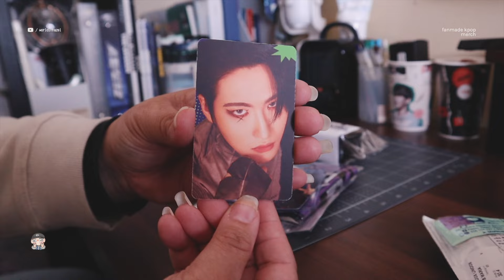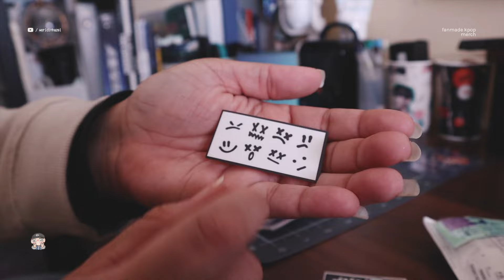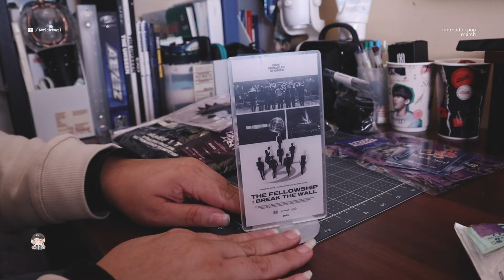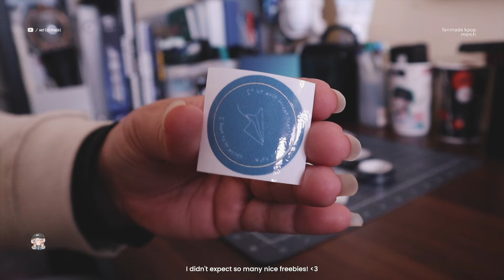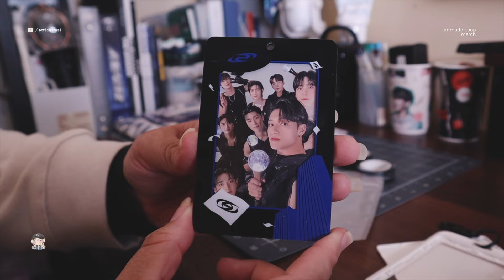kpop unboxing | ATEEZ fanmade merch! (stickers, banner, pc holder, washi tape, etc)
I love finding really cool kpop inspired items made by other fans. So here's me sharing some really cool ATEEZ fanmade merch (stickers, pc holder, banner, etc) I got last year. They are definitely some of my favorites so far.

✨chapters✨

0:00 kpop fan made merch intro
0:10 ateez fanmade merch 8m1t
3:15 ateez fanmade pc holder and washi tape
4:56 ateez fanmade merch outro

─── ･ ｡ﾟ☆: .☽ . :☆ﾟ. ───

✨filmed✨
📽️: canon m50

─── ･ ｡ﾟ☆: *.☽ .* :☆ﾟ. ───